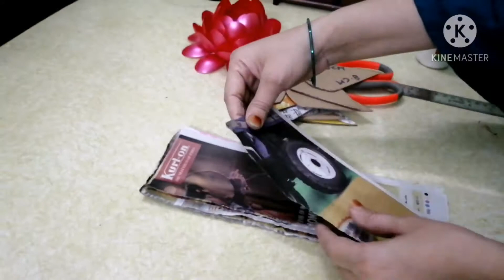Newspapercraft l how to make newspaper pen holder l newspaper craft l